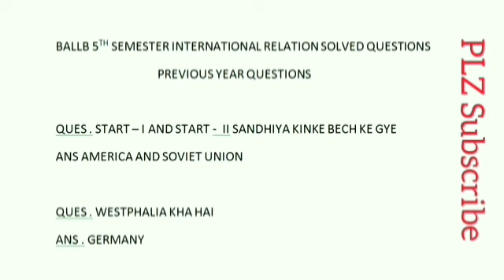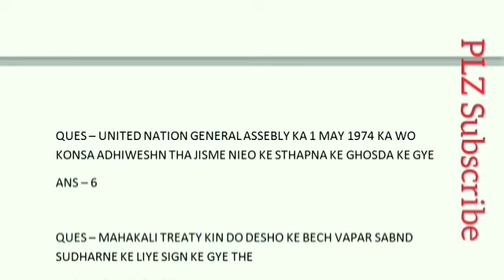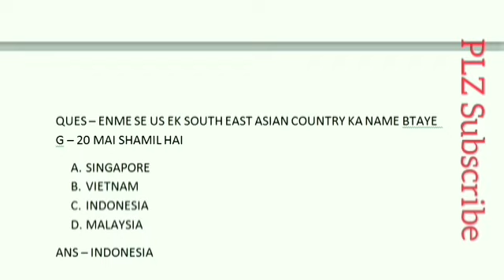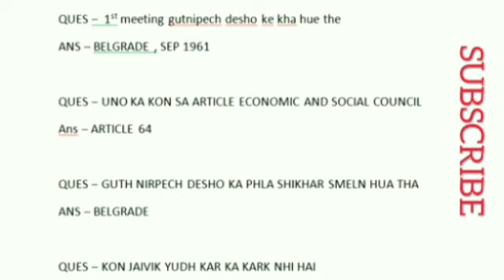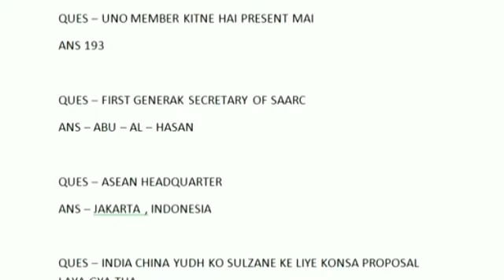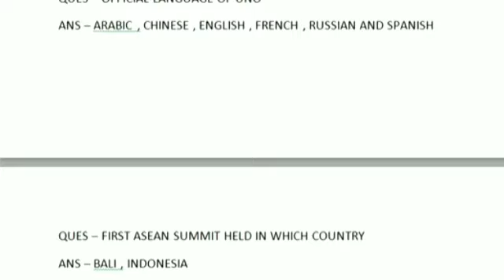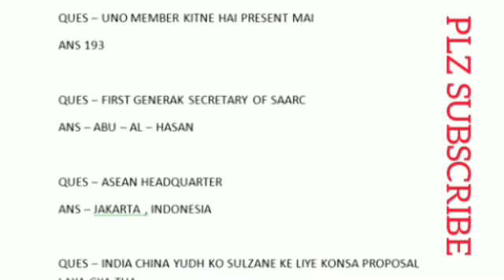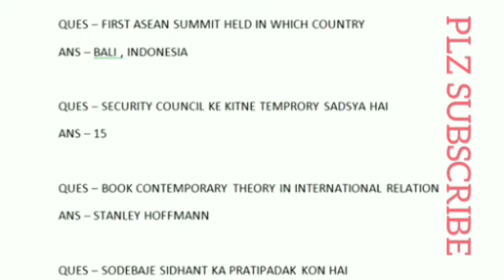BALLB MCQ POLITICAL SCIENCE INTERNATIONAL RELATION 5 SEMESTER CSJM KANPUR UNIVERSITY SOLVED QUESTIO